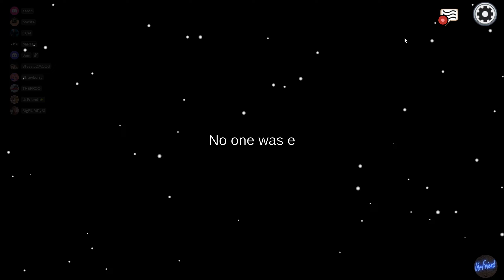UrFriend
0:00​ Start

Among us gameplay online

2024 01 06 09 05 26